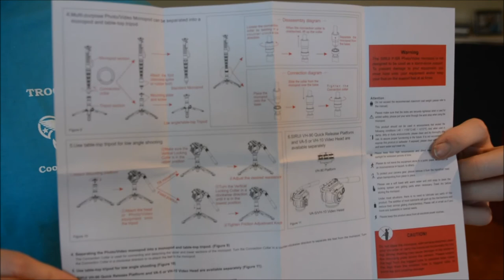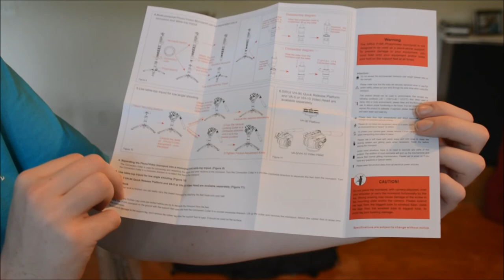Unboxing Sirui SUP204SR Aluminum Alloy Monopod July 10, 2017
This is a unboxing video on the Sirui SUP204SR Aluminum-Alloy Monopod that I got in the mail on Monday July 10, 2017. I bought this from B&H thinking I may use this during a trip just in case I can not use my Tripod or trying to limit the weight I am caring.